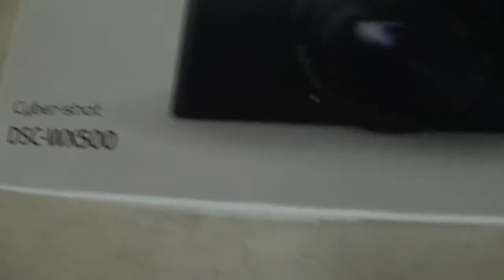FIRST DAY OF SCHOOL (WK 7.3) | TOTALLYSISTERS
Katie and I have our first day of school, Katie goes to gymnastics, and I get a new video camera! :)